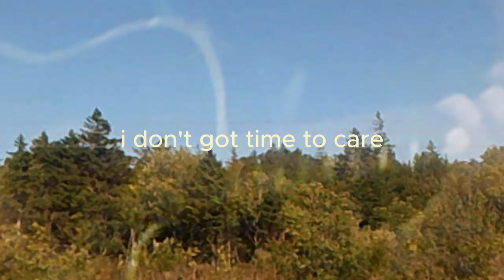STOOPER - TIME TO CARE (VISUALIZER) [THROWAWAY]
i hate these thumbnails but i hope it brings people in, aidan sent me this loop and i just put it in fl and did what i could.

u can find it on soundcloud under the same name
nate snow on soundcloud
whosnate on spotify

stooper,nate snow,whosnate,stooper no time,indie